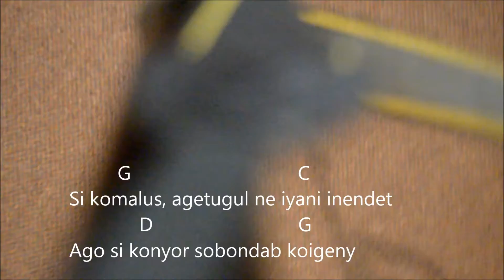Siget ne Leel - West Desmoines Valley Church International Fellowship, USA Performance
Music Dedicated to the Completion of my Home Church - Africa Inland Church Bebokoi - Baringo County, Mogotio Constituency... Video Coming soon